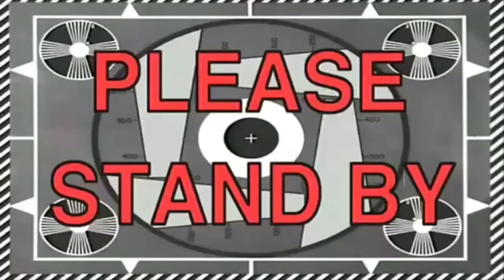Distribution of Alcohol & Face mask (F.t. SK BIGNAY Valenzuela City) Vlog#2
Zupp mga ka Chizzy 💕